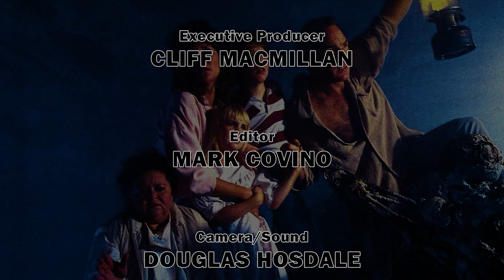Robbie's Return: An Interview With 'Poltergeist II' actor Oliver Robins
Ripped from the blu ray.